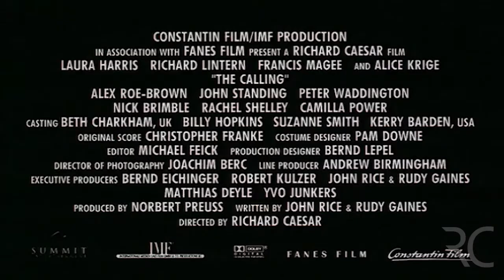The Calling (2000) Trailer HD